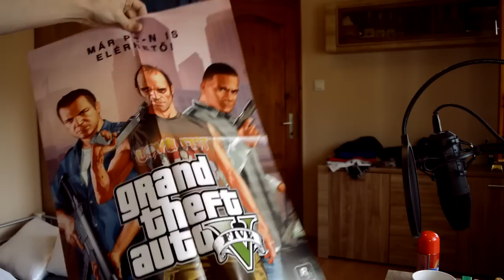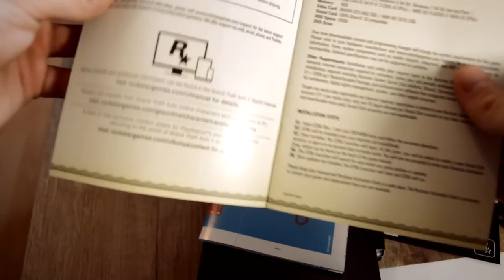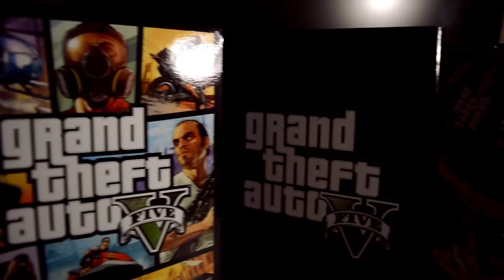GTA V KICSOMAGOLÁS (PC)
● Ha tetszett a videó dobj egy Tetszik-et! :)